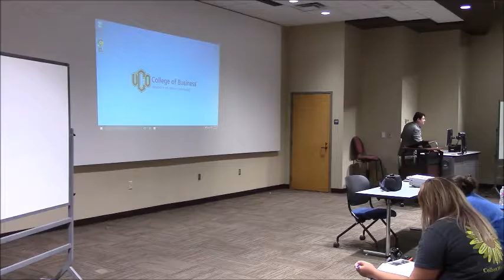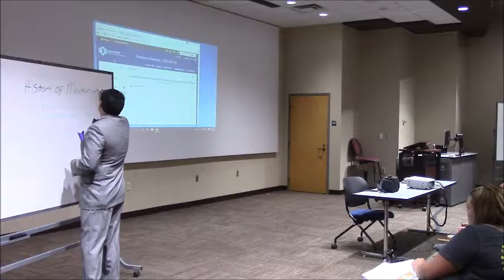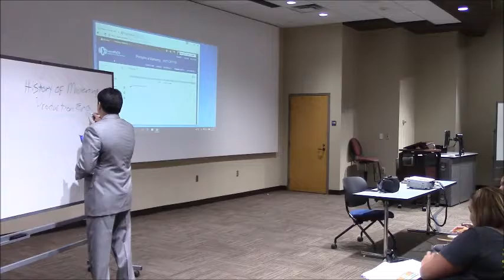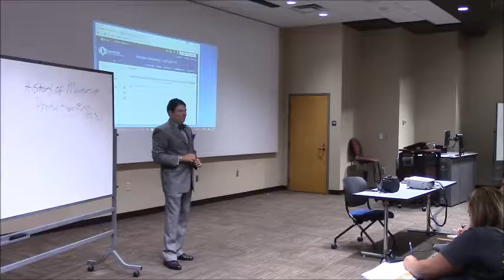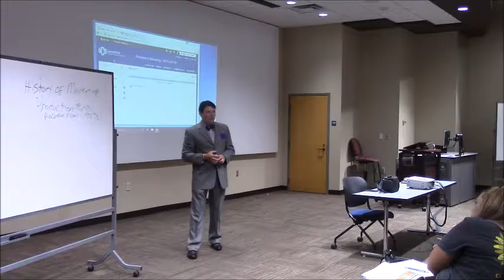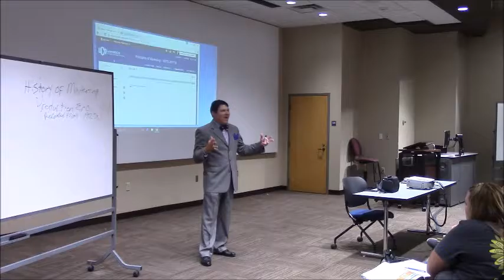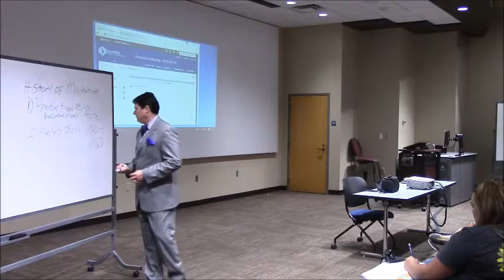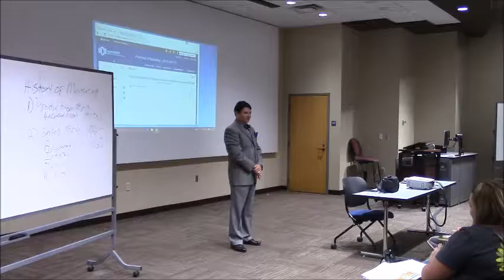Principles of Marketing Lecture 2 Marketing History Part I